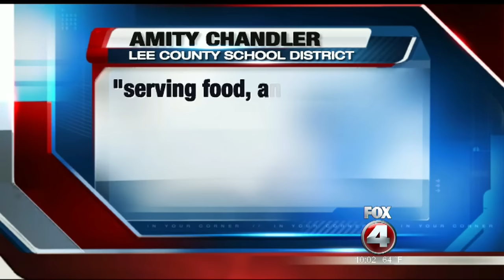Nasty food pictures from Lee County Schools